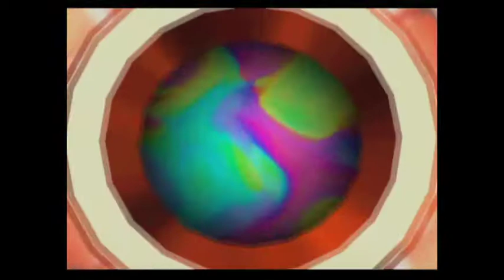Let's Play: Super Mario Sunshine Part #10: Hitting the Casino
Time to gamble, open up hidden panels, and fall into the basement to fight a ghost.  What.